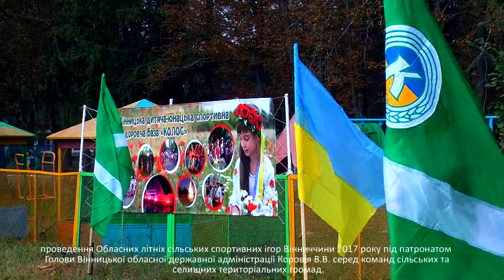проведення Обласних літніх сільських спортивних ігор Вінниччини 2017 року;